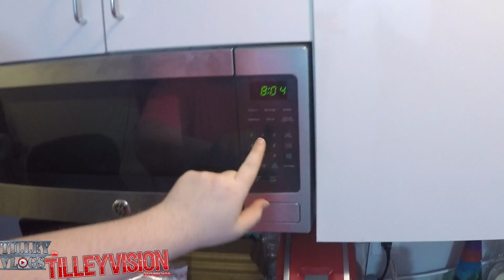A Vlog full of Nothingness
Today I get off work late and I explain why I haven't posted many VLOGs this week

Send Fan Mail to the Address Below

TilleyVision Studios LLC
ATTN: Fan Mail
1806 12th Ave. B202